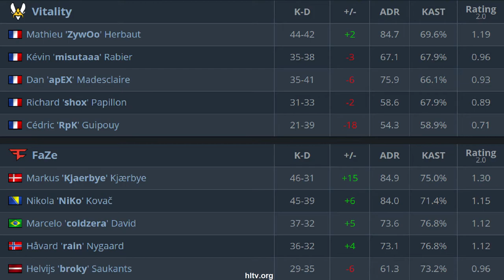CS:GO | FaZe vs Vitality | SEMI FINAL | IEM New York | NiKO coldzera ZywoO Rain •